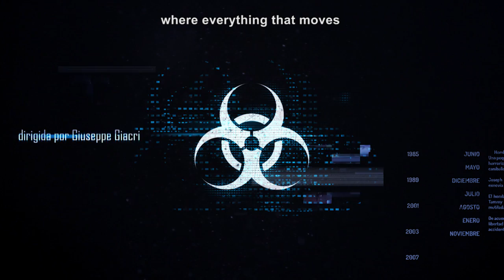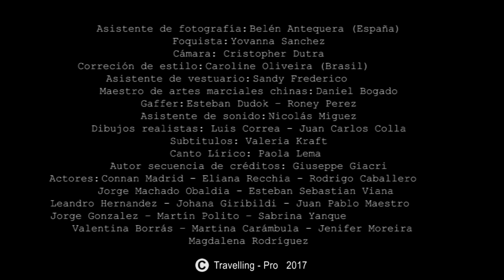For Her - Full movie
Jack and Lisa seek to escape the contagion of a virus that turns people into zombies.
Con los actores: Connan Madrid - Eliana Recchia - Esteban Viana -Rodrigo Caballero - Jorge Machado - Jorge González - Valentina Borrás - Magdalena Rodríguez - Johana Giribaldi - Juan Maestro -Leandro Hernández - Martín Pólito - Jenifer Moreira - Martina Carámbula - Sabrina Yanque.

Producción: Laura Dutra - Jenifer Rodríguez - Jorge González - Natalia Calatayud - Director de fotografía: Diego Gómez Garra - Asistente de fotografía: Belén Antequera - Foquista: Yovanna Sánchez - Foto fija: Nicolás Zana - Nicolás Barreiro - Ramón Martínez - Juan Enrique Peirano - Cámara: Cristopher Dutra - Gaffer: Esteban Dudok - Roney Pérez - FX: Fabrizio Arcardini - Sonido: Renzo Calcagno - Asistente de sonido: Nicolás Miguez - Arte: Fiorella Baratelli - Karen Dagys - Escritor: Leonardo Vega Soto - Corrección de estilo: Caroline Oliveira - Vestuario: Peter Hamers (Design School) - Asistente de vestuario: Sandy Frederico - Canto Lírico : Paola Lema - Voz en OFF: José Salgueiro - Make-Up: Penélope Bogado - Gabriela Britos – Catherine Aristimuño - Guillermina Pereda - Gabriel Rodríguez - Comics: Juan Carlos Colla - Dibujos realistas: Luis Correa - Maestro de artes marciales chinas: Daniel Bogado - Teatro Vieja Farmacia Solis: Osvaldo Reyno - Autor secuencia de créditos: Giuseppe Giacri